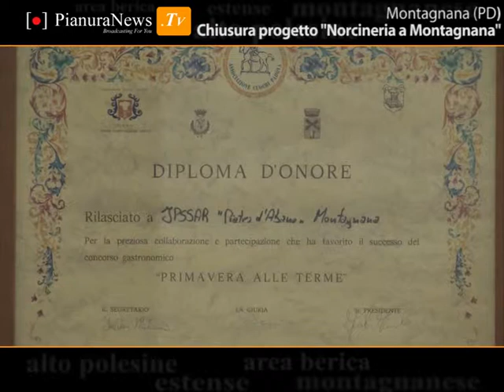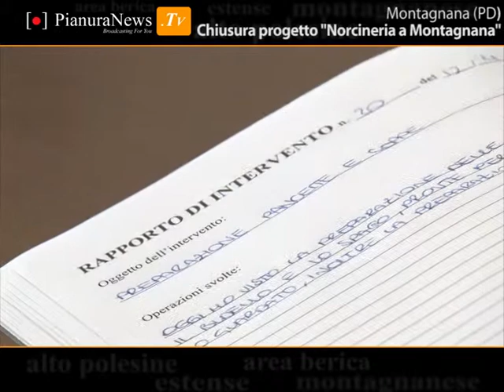Progetto "Norcineria a Montagnana" | PianuraNews.TV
Montagnana (PD) - L'aperitivo conclusivo del progetto "Norcineria a Montagnana" che si è svolto poco prima di Natale presso l'Istituto Jacopo da Montagnana è stato l'occasione per promuovere e dare nuovo slancio ad un prodotto chiave per l'economia della bassa padovana e (...)